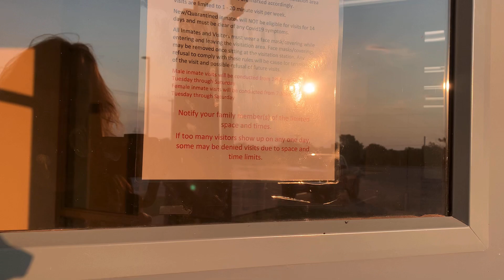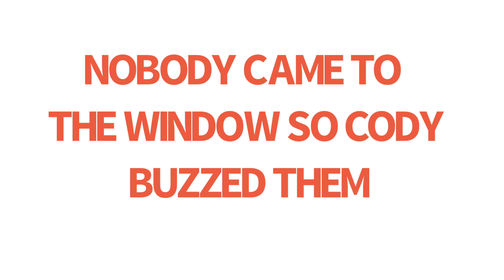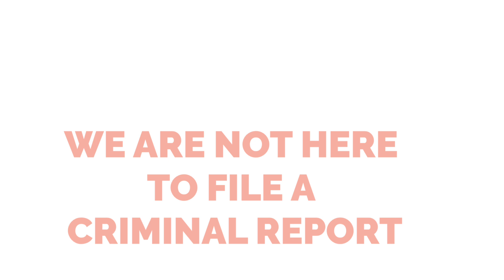COOKE COUNTY TEXAS- Cop shakes like a leaf!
This guy should not be a deputy!! First of all the jailers at Cooke County Jail got intimidated by us and called the police.  This is the guy that came! This has to be the world's dumbest cop!  He is not listening because his answers do not match the questions!  I do not think he knows how to answer a direct question.  I am waiting for him to say I like turtles! And he shakes too much! Can you say dumb cop?  WHO HIRED HIM!?